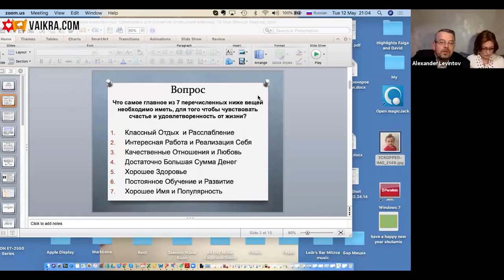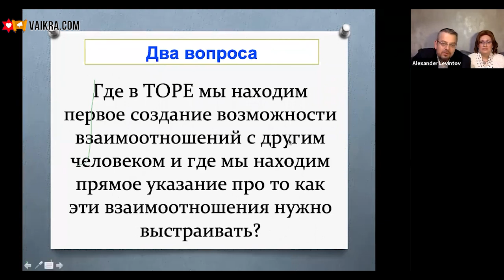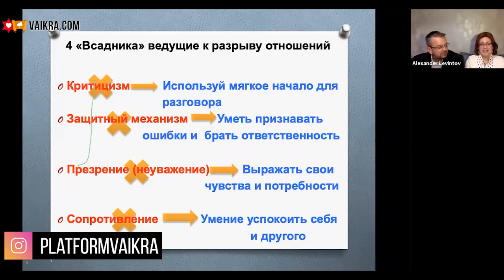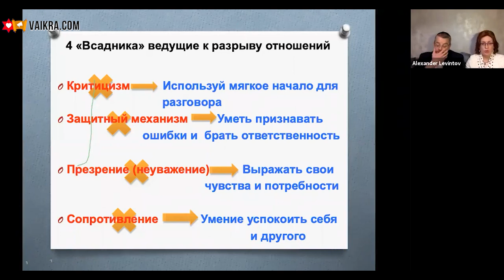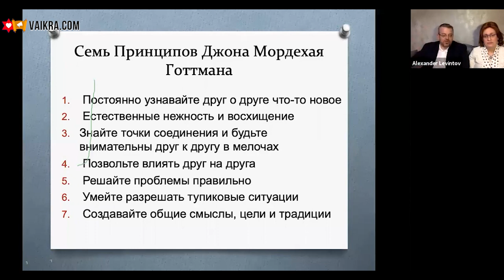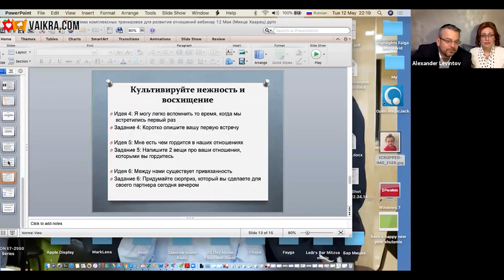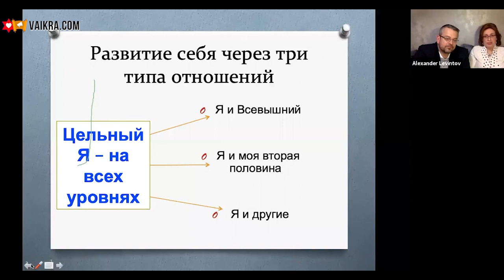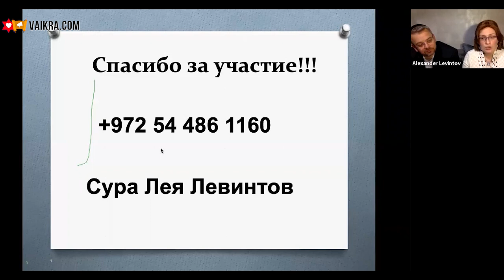👩‍❤️‍👨🙏 Как Стать Счастливым и Удовлетворенным Жизнью? | Александр Авраам и Сура Лея Левинтов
Это первое видео из серии "Квест-отношения", в котором перед вами развернется жизненный тренинг по развитию гармоничных отношений.
В этом занятии мы постараемся понять следующее:
Какой элемент в жизненной программе человека выделяют ученые как главный фактор для достижения счастья и что говорит об этом Тора?
Какие принципы построения отношений дает нам еврейский подход? Четыре "всадника", ведущих к разрыву отношений - как их определить и избежать?
Как правильно вести разговор с партнером? Какие шаблоны неэффективны и почему?
Семь принципов Джона Мордехая Готтмана - основа счастливой семьи.
Над какими тремя видами отношений нам нужно работать, чтобы постоянно развиваться и прогрессировать как личность?

📌На этом тренинге вы узнаете:
✅как устроено ваше взаимодействие?
✅как создать место для совместного роста?
✅как перевести свои отношения на более высокий качественный уровень?
✅как пересмотреть некоторые совместные ценности?
Лекторы - муж и жена:

👩 Сура Лея Левинтов - врач-невропатолог, гомеопат, сертифицированный тренер НЛП, life коуч, семейный консультант, гирудотерапевт, специалист по су джок-терапии со стажем более 25-ти лет.
👨 Aлександр Авраам Левинтов - Степень  MBA, НЛП практик, коуч, семейный консультант